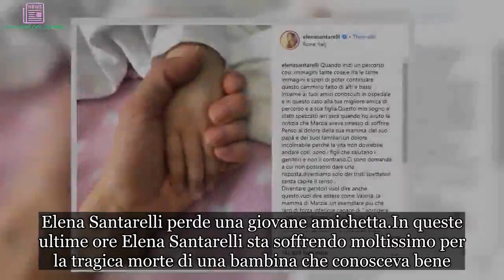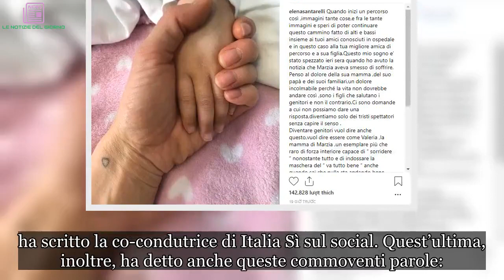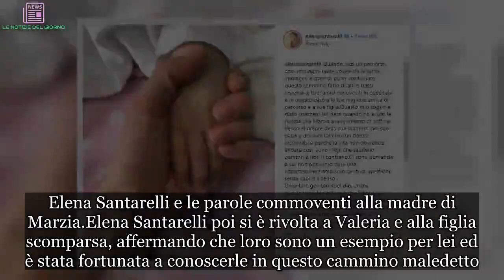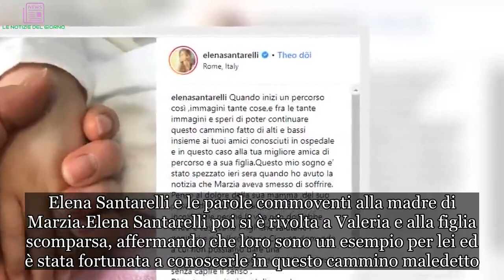‘Ha smesso di soffrire…’: Elena Santarelli dà il triste annuncio, è morta di tumore la figlia di una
Elena Santarelli perde una giovane amichetta
In queste ultime ore Elena Santarelli sta soffrendo moltissimo per la tragica morte di una bambina che conosceva bene. Attraverso il suo profilo Instagram, la soubrette laziale ha dato il triste annuncio sulla piccola Marzia, la figlioletta di una sua cara amica. Si erano conosciuti in ospedale durante le sedute di chemio che il figlio Giacomo si sottopone periodicamente per sconfiggere un tumore cerebrale.

“Quando inizi un percorso così, immagini tante cose, e fra le tante immagini speri di poter continuare questo cammino fatto di alti e bassi insieme ai tuoi amici conosciuti in ospedale e in questo caso alla tua migliore amica di percorso e a sua figlia“,

ha scritto la co-condutrice di Italia Sì sul social. Quest’ultima, inoltre, ha detto anche queste commoventi parole:

“Questo mio sogno è stato spezzato ieri sera quando ho avuto la notizia che Marzia aveva smesso di soffrire…”.

La soubrette laziale dà un triste annuncio
“Penso al dolore della sua mamma del suo papà e dei suoi familiari, un dolore incolmabile perché la vita non dovrebbe andare così. Sono i figli che salutano i genitori e non il contrario“,

ha continuato in questo modo Elena Santarelli sul suo profilo Instagram. la donna è apparsa molto scossa su quanto accaduto e non riesce a capacitarsi perché accadano certe cose ingiuste. La moglie di Bernardo Corradi ha speso delle belle parole per la sua amica, ovvero la madre della compianta Marzia volata in cielo troppo presto:

“Un esemplare più che raro di forza interiore capace di ‘sorridere’ nonostante tutto e di indossare la maschera del ‘va tutto bene’ anche quando sai che nulla sta andando bene”.

Elena Santarelli e le parole commoventi alla madre di Marzia
Elena Santarelli poi si è rivolta a Valeria e alla figlia scomparsa, affermando che loro sono un esempio per lei ed è stata fortunata a conoscerle in questo cammino maledetto. Hanno riso pianto e ancora riso, ma le lacrime che scendono oggi dal suo viso non avrebbe mai voluto asciugargliele.

“Eri, sei e sarai una bimba piena di Luce. A tutte le mamme che possono sentire il profumo dei propri figli, sentitevi enormemente grate per questa fortuna”,

ha concluso la soubrette laziale sul social.